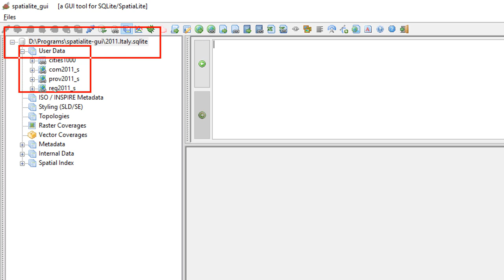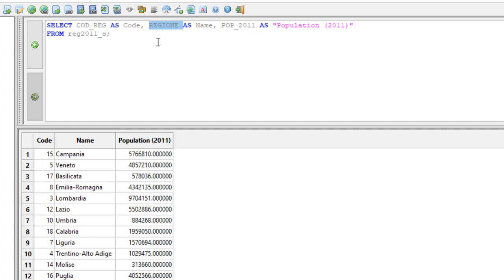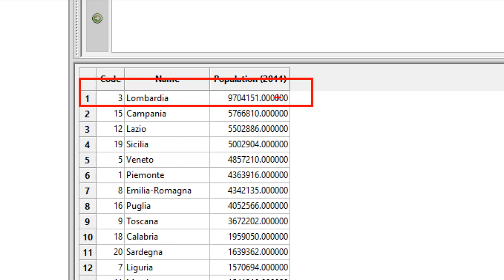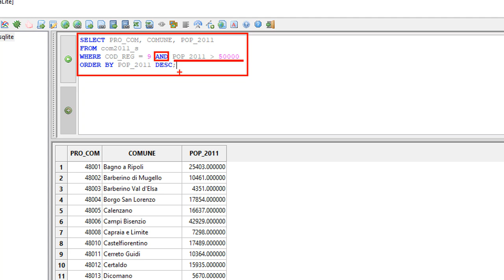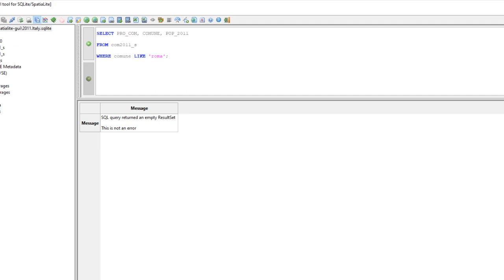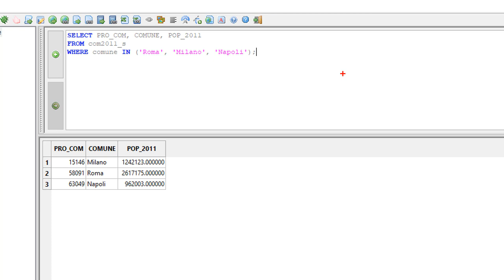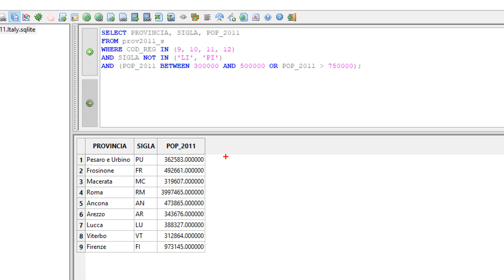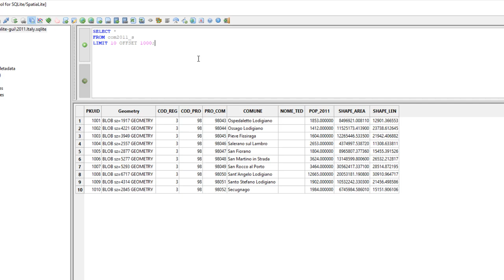SQL nyelvi alapok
A videó az SQL nyelv alapjait mutatja be a hallgatóknak a SpatiaLite program segítségével. A videó a Geoadatbázis-kezelés című tantárgy távoktatását támogatja és elsősorban a Földmérő és Földrendező Mérnöki BSc szak hallgatói vehetik hasznát.